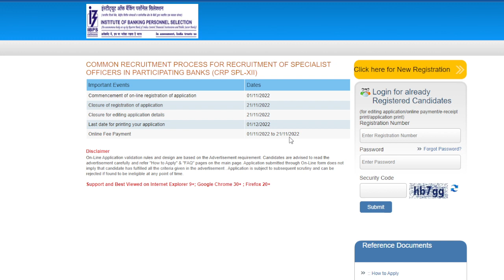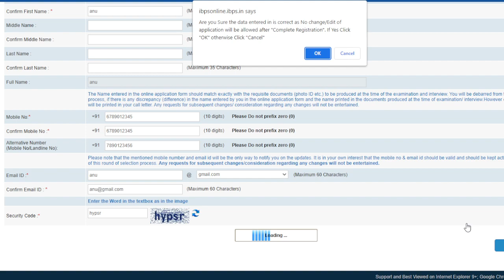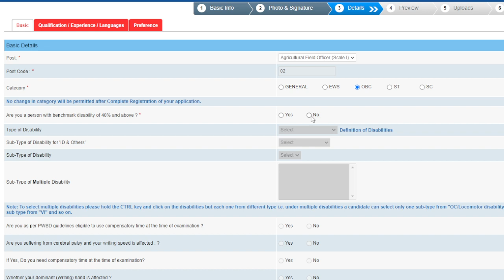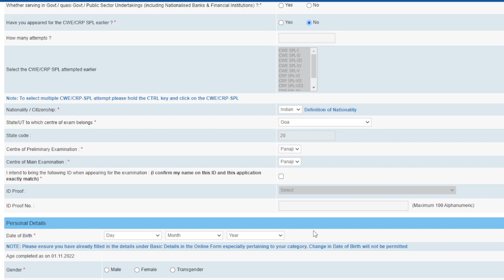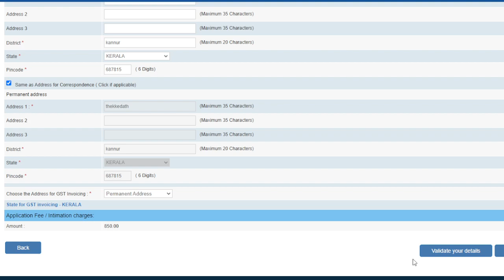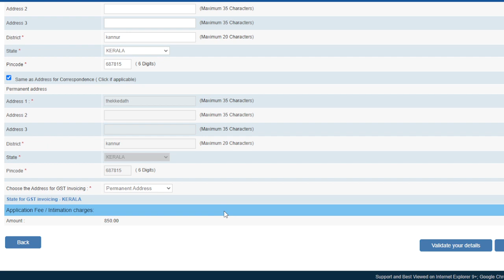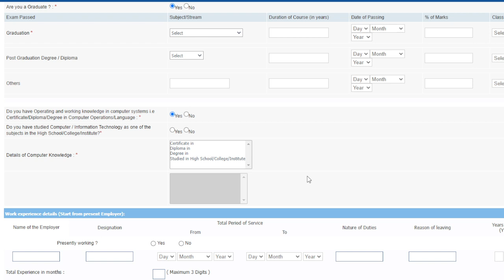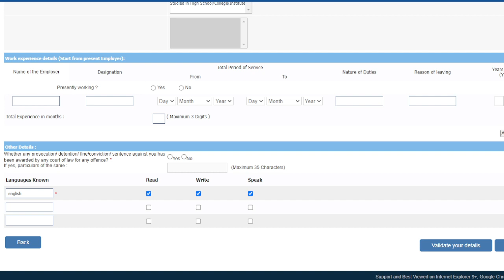IBPS 700+ SO Recruitment | How to Apply? Step by Step Process in മലയാളം!